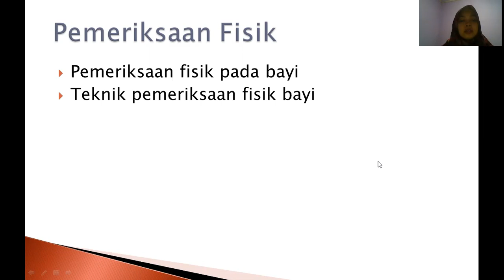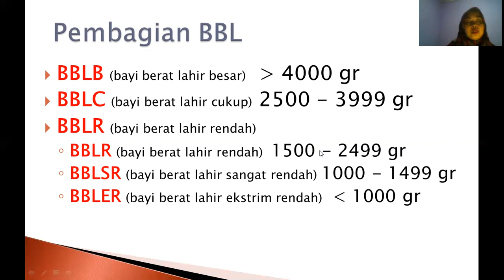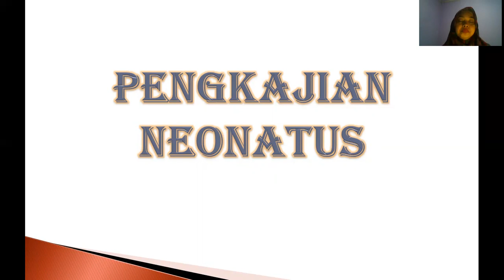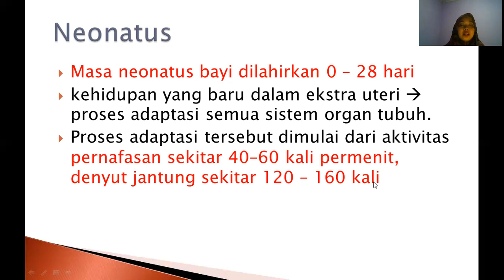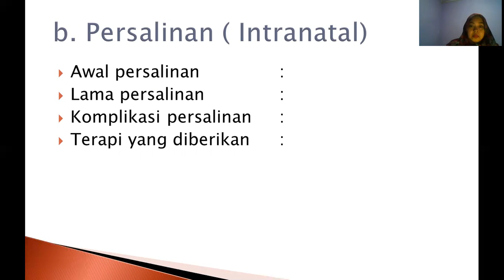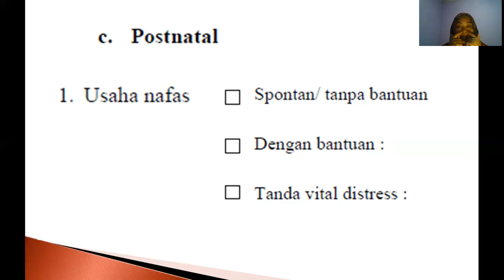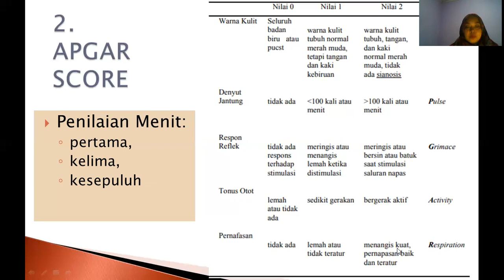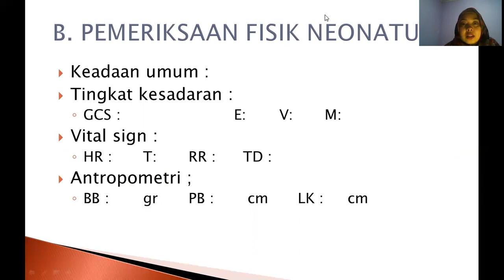Pemeriksaan fisik bayi Part 1 anamnese